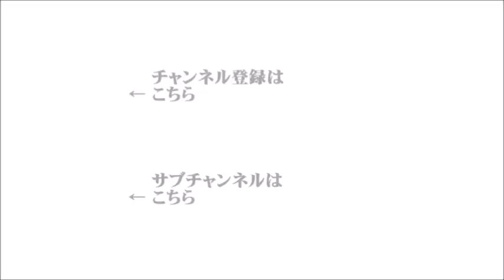【辛坊治郎】2023年2月27日 ズーム そこまで言うか！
●ズームＯＮ①『後継者か否か、北朝鮮の総書記が娘を相次いで登場させる狙い』
（電話ゲスト：龍谷大学教授　李相哲）
●ズームＯＮ②『ガーシー議員、帰国して議場で陳謝へ』